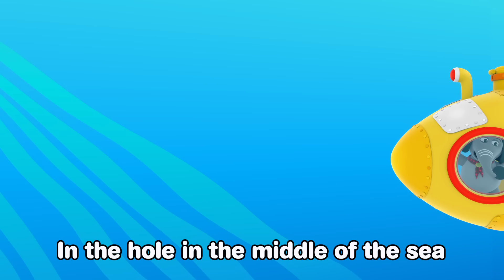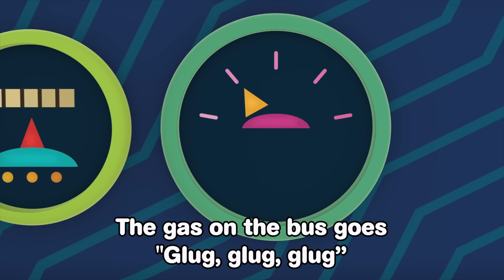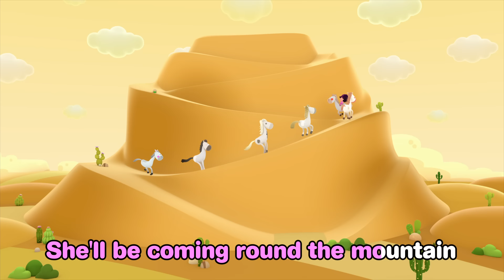Down By the Bay 😍​+ ​ More Nursery Rhymes and Songs for Kids 🎶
Did you ever meet a bear, combing his hair? Join us in this super fun song  and enjoy many more popular children's songs and nursery rhymes.